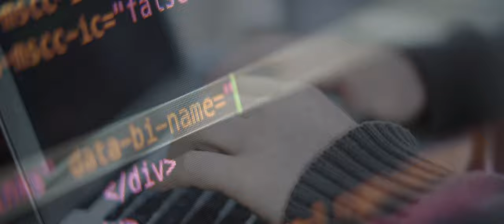BLACKMAIL | Irish Short Film | Trailer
Thomas (Ciaran Fagan) must complete Nicole's (Aoife Ní Fhaoláin) final year college project so that a video of him taking drugs doesn't get leaked. He risks losing a secured position at a big company. Things quickly spiral out of control.